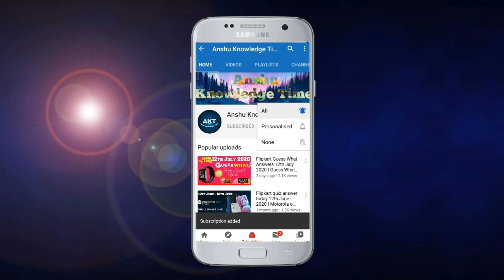Flipkart Kya Bolti Public Quiz Answers Today 5 November 2021 Episode 57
Kya bolti public episode 57 season 4

Kya bolti public flipkart quiz answers today